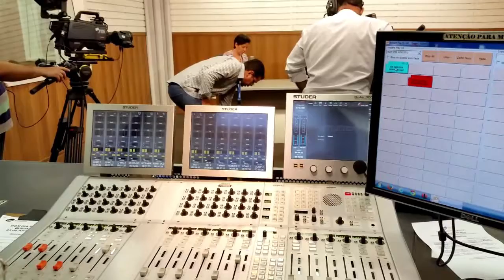Cisternas e Bolsa Família são assuntos do Bom Dia, Ministro com Tereza Campello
ESPECIAL WEB - 07.05.15: A titular do Ministério do Desenvolvimento Social e Combate à Fome (MDS), Tereza Campello, foi a convidada desta quinta-feira (7) no programa Bom Dia, Ministro. Campello comentou a saída voluntária de mais de 3 milhões de brasileiros do programa Bolsa Família e apresentou detalhes sobre a iniciativa que instala cisternas para armazenamento de água potável em escolas do semiárido rural.